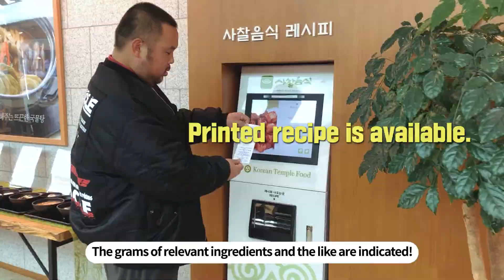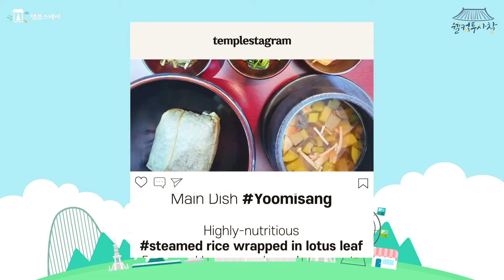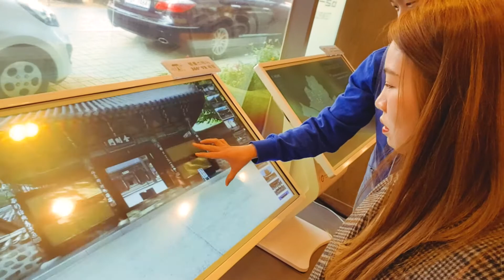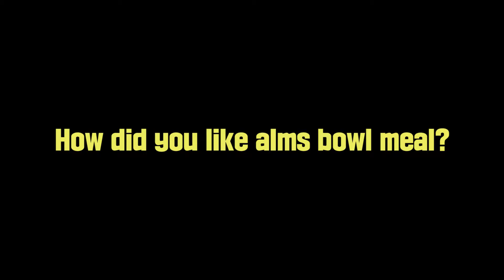[Templer story] The reason why those in their 30s should leave on a healing trip for templestay!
Aren't you jittery about the journey you've set out on to take a break?
Don't you need a self-discourse?
The reason why you gotta do a templestay, when you set off on a healing trip, the templers refer to as they left for a templestay!
Check it out on the video clip!